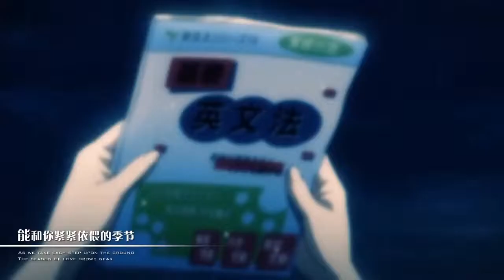《MAD》冬马 - 无法割舍的眷念